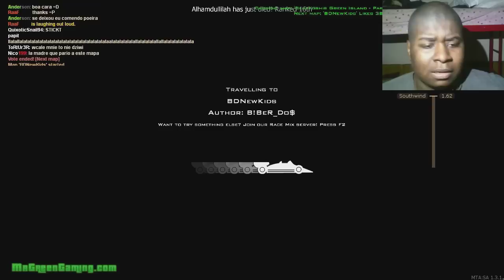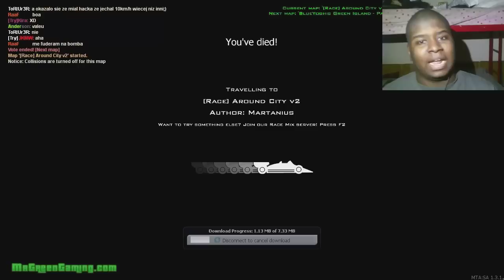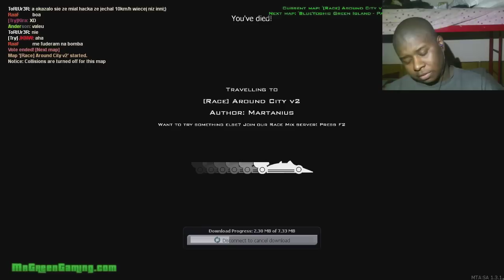GTA SA: Nice Tits!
Sorry the game audio did not record.
Were to Follow Fabian:
Google Plus: